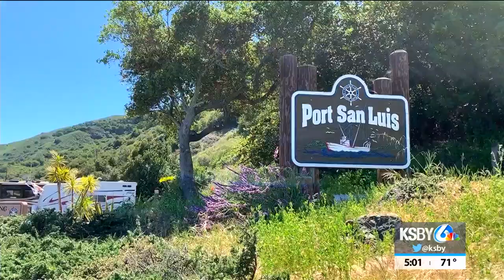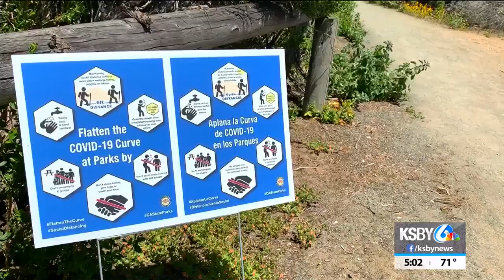Maintain social distance and avoid crowds to avoid Central Coast beach closures, officials say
Orange County residents have to say goodbye to the sand and waves for now because of Governor Gavin Newsom’s beach closure order, but what does that mean for Central Coast beaches?